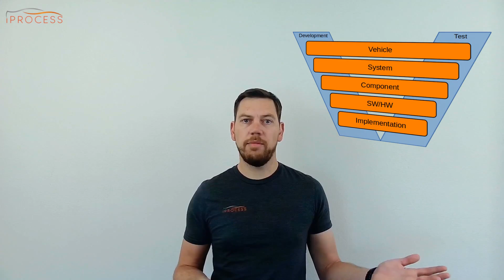Integration Levels in Automotive System and Software Engineering - Beginner Edition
The term integration shows up a lot in the automotive industry, and most likely people are referring to the same or similar responsibilities, but not always in the same areas or on the same levels.
This is an entry level video, but as usual, refreshers and cross movers are invited as well.